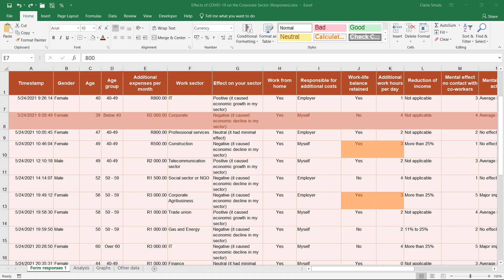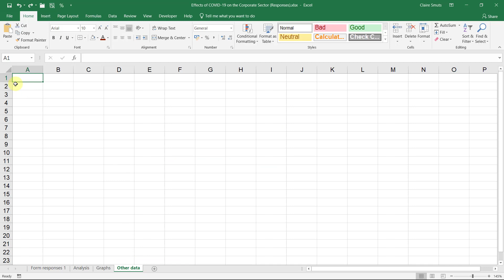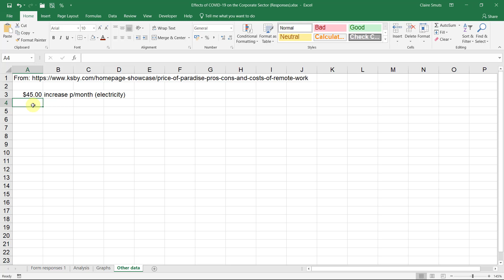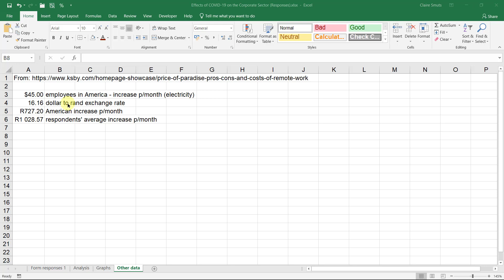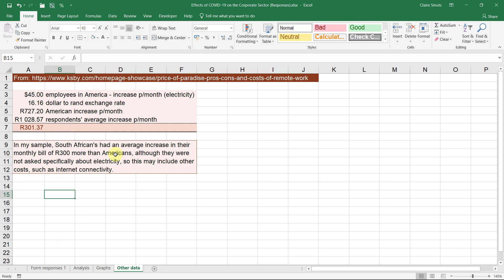Phase 2 - Other data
How to go about getting that one extra elusive mark in Excel.

Table of contents:
00:00 - Go through P1 and find a connection
00:52 - Look for more info online
01:33 - Copy URL & Info on sheet
02:57 - Draw a conclusion
03:20 - Done so far